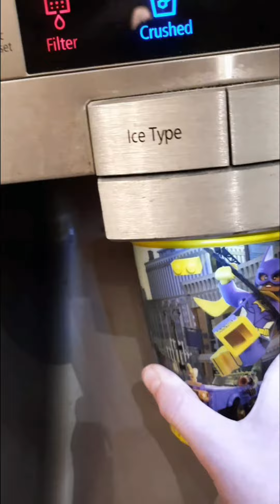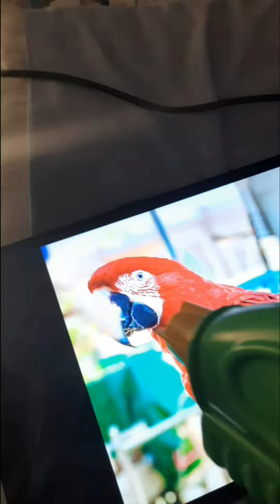Life Hacks Be Like (3)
Basically 5 Minute Crafts